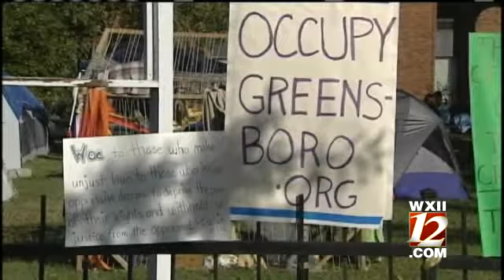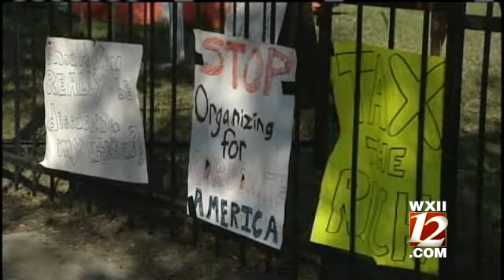Meeting To Address Proposed Power Rate Hike